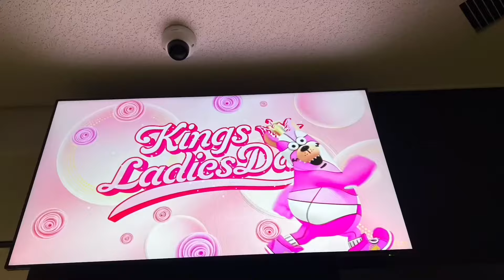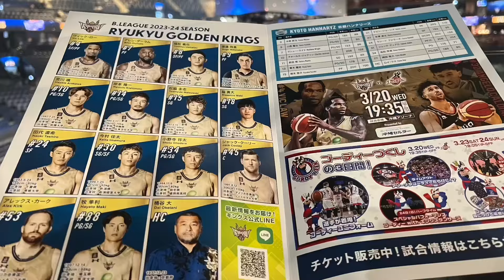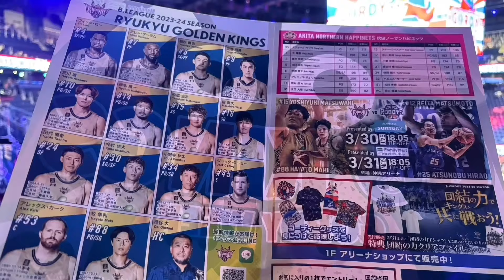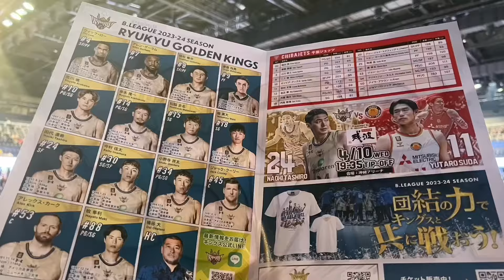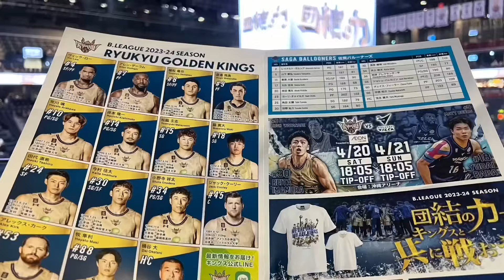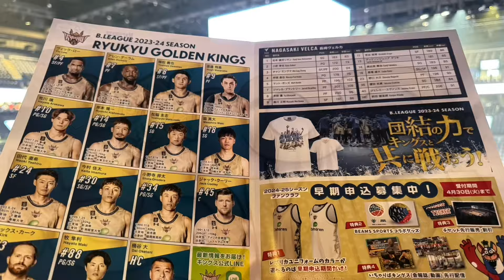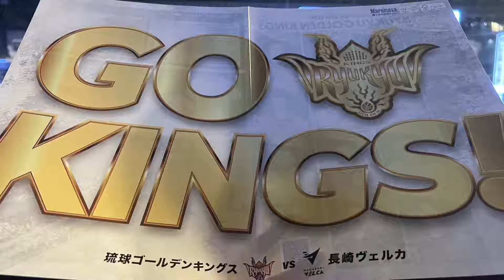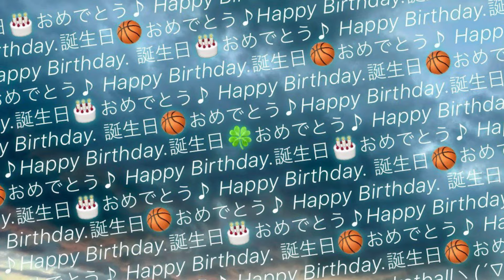２０２４・０５・１５🎂お祝いしよう♪〔15松脇圭志 特集Part .①〕３Ｐ！３００本達成✨ etc振り返りヽ(´▽｀)/沖縄アリーナ🏀観戦【琉球ゴールデンキングス】楽しみ方♪ ver.１９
ご視聴頂き...本当にありがとうございます！...感謝です(人ー。))

２０２４・０５・１５(水)🎂お祝いしよう♪

３Ｐ！３００本達成✨ etcヽ(´▽｀)/

沖縄アリーナ🏀観戦

【琉球ゴールデンキングス】の楽しみ方♪ver.19

【15松脇圭志 選手特集Part.①】

２０２２〜２３season.／２０２４)

こちらもやっぱり長かった…ので

Part.①・②に分けることにしました

Part.①　まずは、今年に入っての沖縄アリーナで観戦した試合♪

冒頭の写真は２０２４・０５・１５（水）pm５：１５📷いい天気♪

２０２４🐲辰年１月
　＊20･21(土日)　宇都宮ブレックス
　＊24日(水)　ニュー台北キングス
　＊27･28(土日)　京都ハンナリーズ

＊2月10･11(土日)　レバンガ北海道
　＊14日(水)　川崎B.サンダース
　　　　　　【天皇杯セミファイナル】

＊3月6日(水)　京都ハンナリーズ
　　　＊20日(水)　大阪エヴェッサ
　　　＊23･24(土日)　秋田ﾉｰｻﾞﾝﾊﾋﾟﾈｯﾂ
　　　＊30･31(土日)　茨城ロボッツ

＊4月6･7日(土日)　千葉ジェッツ
　　　＊10日(水)　名古屋D.D
　　　＊17日(水)　佐賀バルナーズ
　　　＊20･21日(土日)　長崎ヴェルカ

でした

新たな歳を松脇選手が日日是好日であるよう祈願なのです

楽しんでいこう♪

次は、まず岸本選手の Part.①からにします

【琉球ゴールデンキングス】の楽しみ方♪ver.２０へ続く